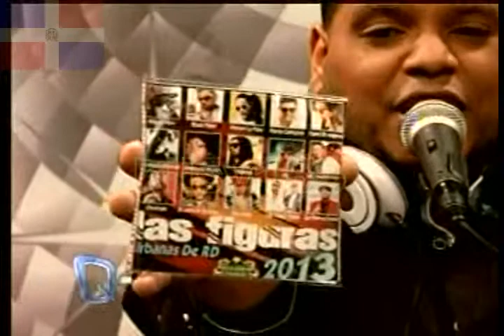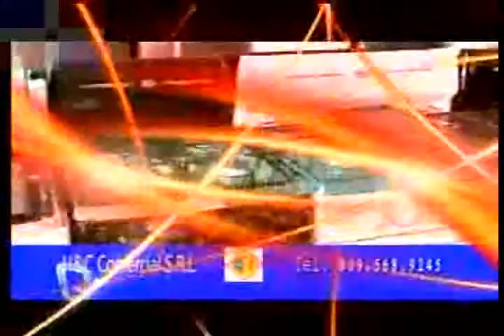QTV kilsy183 2)